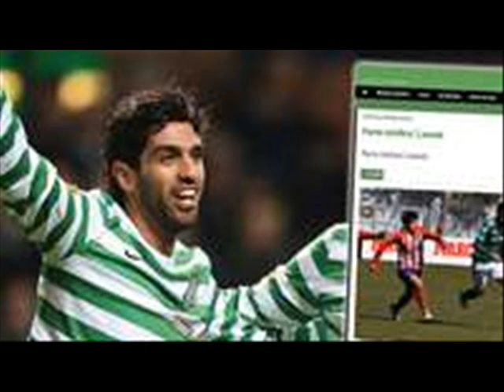EX CELTIC PLAYER LASSAD NOUIOUI - CARDIAC ARREST AFTER COLLAPSE!!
Former Celtic player Lassad Nouioui has suffered a cardiac arrest while training with his current side in Spain. According to local reports, the incdent happened while training with his current side Toledo. Lassad, who used to play for Celtic, has suffered a cardiac arrest The 32-year-old Tunisian collapsed on Saturday on the grounds of Salto del Caballo stadium in Toledo. It is understood a defibrillator was used to resuscitate the forward at the scene before paramedics transported him to intensive care at a hospital in the city. He will remain under observation at the local hospital for at least 48 hours while doctors continue medical tests. Lassad, who has been capped three times for his country, played for Celtic between 2012-13, making 14 appearances, scoring three goals. The forward joined third-tier Toledo in January.In a statement the club said Mr Nouioui had suffered ventricular fibrillation, a potentially life-threatening heart rhythm problem that causes cardiac arrest. The club added: “The quick reaction of his teammates has been key to stabilize the player.” try { _402_Show